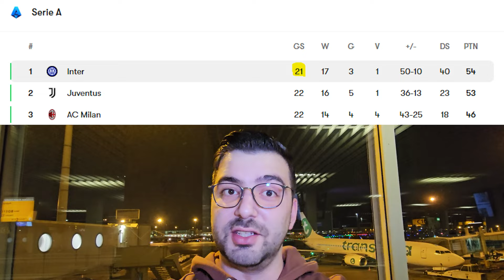Inter Milan 1-0 Juventus | Hakan Calhanoglu vs Kenan Yildiz Football Vlog Crazy Fans Serie A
In a clash between Serie A leaders Inter and second-placed Juventus, the stadium witnessed a spectacular laser show and choreography before the kickoff. The match lived up to its billing as a top-of-the-table showdown, with both teams displaying skill and determination. In a decisive moment, Inter secured a 1-0 victory, solidifying their position at the summit. The tight contest and the electric atmosphere made it a memorable encounter, showcasing the best of Italian football.

00:00 Intro
01:13 Welcome
02:40 Arrive in Milan
03:55 Arrive in Hotel
04:26 Interview
04:49 Match day
06:31 In side the Stadium
09:37 Laser and choreography Show
15:51 Inter 1-0 Juventus Goal